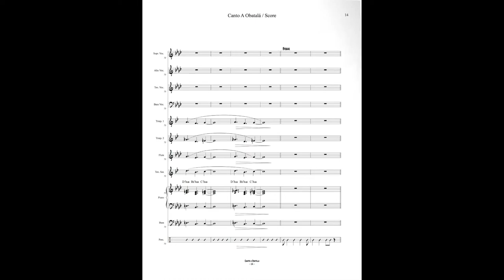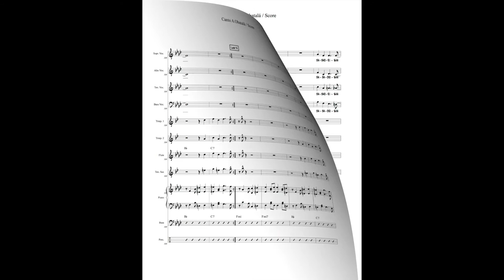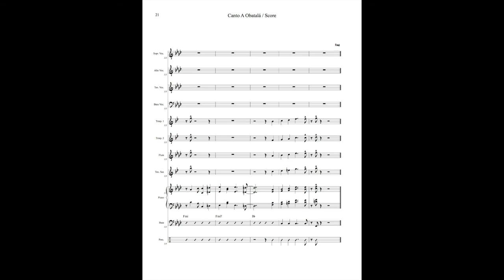Canto A Obatala - SATB w/ensemble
Composer: Jan Hartong
Level: medium
Style: ritmo pa’ Obatala
Solos: *vocal: coro only / no pregón (vocal ad lib)
Ranges: trpt – D above staff
Instrumentation: combo (septet) trumpet 1-2, tenor sax, rhythm (4)